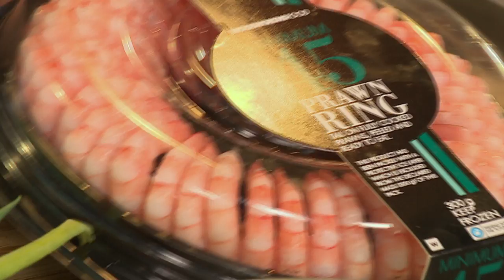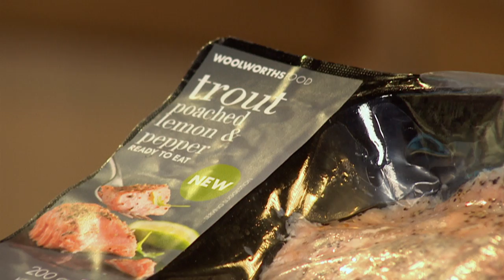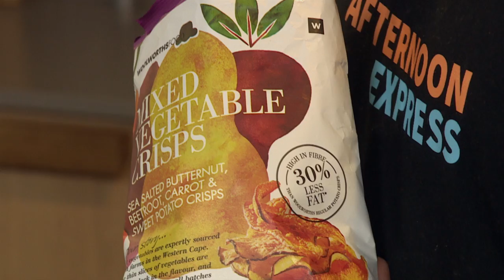Prawn and Trout Tian \ Afternoon Express | 11 Oct 2016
In the kitchen today we are making a deliocious trout and prawn tian stack. YUM!